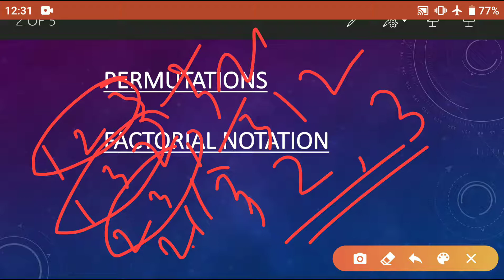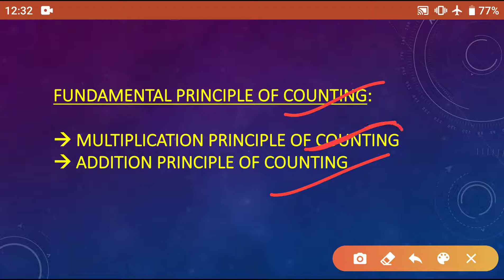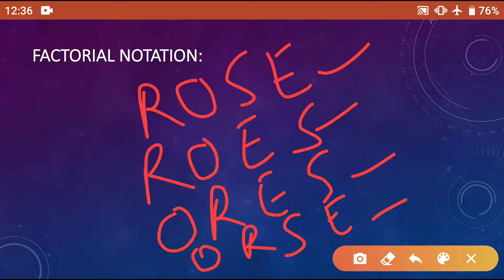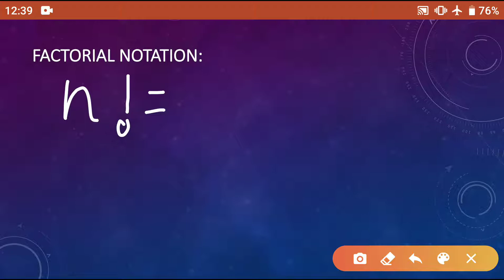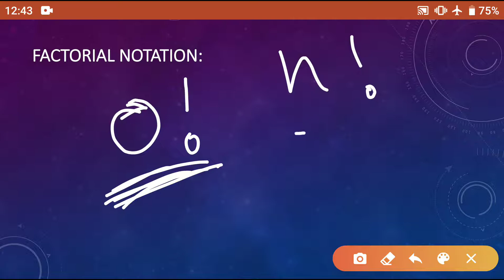Factorial notation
Here I am trying my best to explain the meaning of factorial notation. Also tried to explain the meaning of 0!. Hope you all like it.